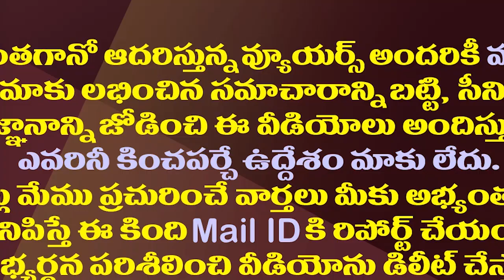అచ్చెన్న రామ్మోహన్ లకు షాక్..పోలీసు కేసు నమోదు| Police Filed Case Against Atchanna And MP Rammohan